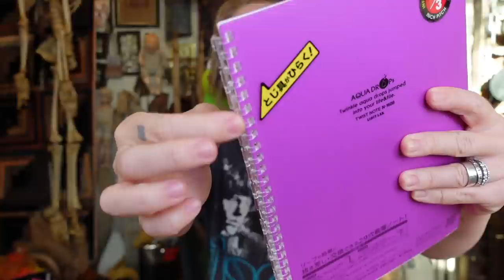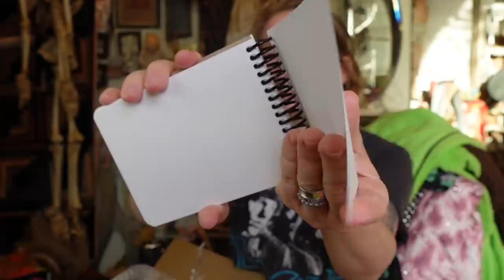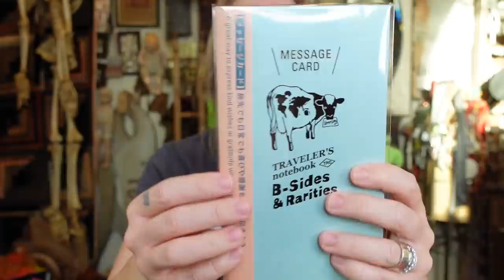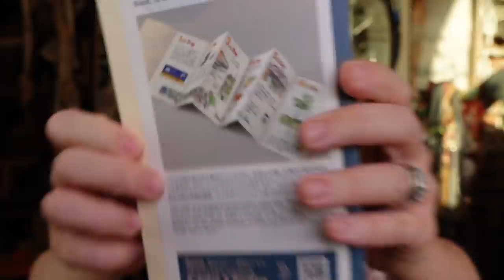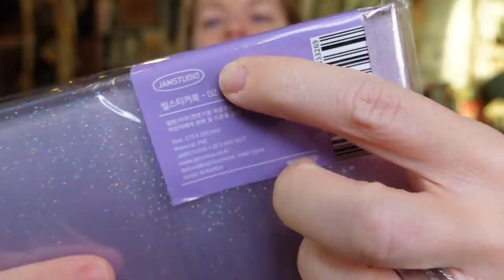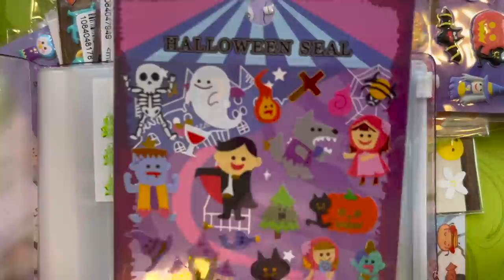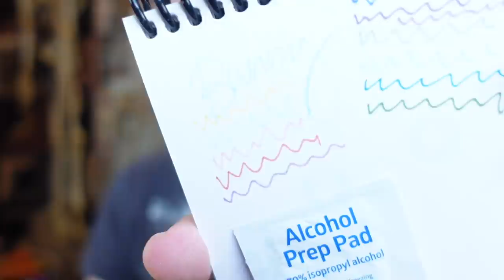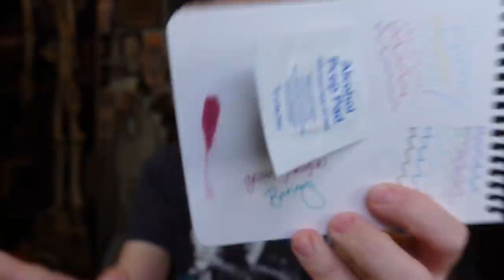Is This Fancy Stationery Worth The Price? - (JetPens Stationery Haul!)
- Handbag Collection Video: Weird & Unusual Purse Collection!

- Mini Brands CHEESE QUEST!

- My Family Picks My Outfits!  Who Picked The Best One?!

If you read this whole description comment 'washable'

Traveler's Notebook, Sharpie, Jet Pens, Calligraphy, Stationery Haul, Stationery Collection, Stickers

GRAV3YARDGIRL
PEARLAND, TEXAS
77588